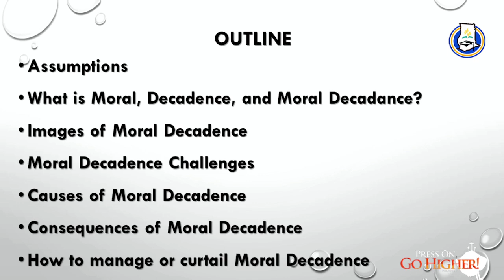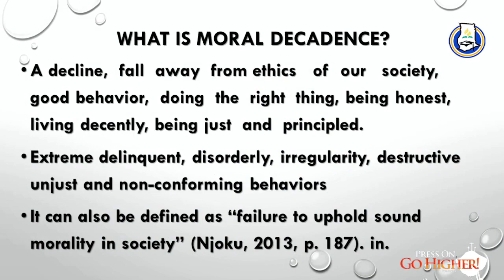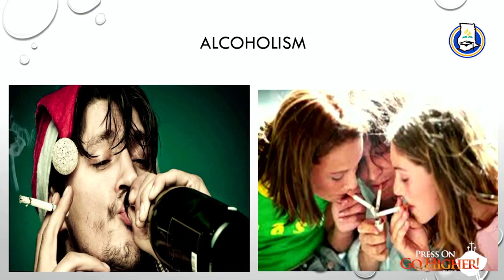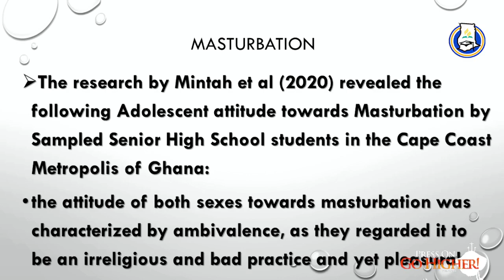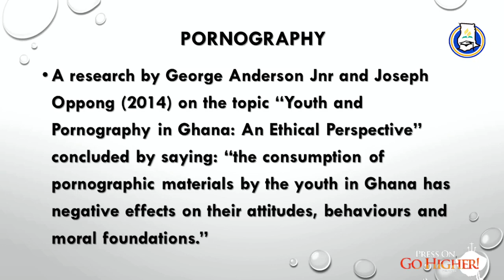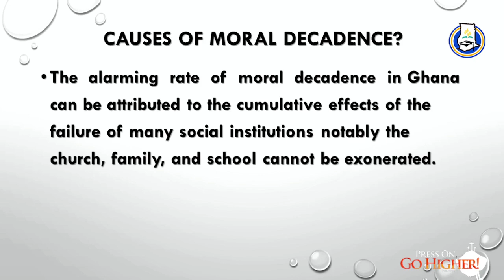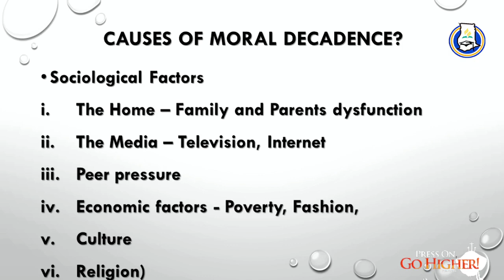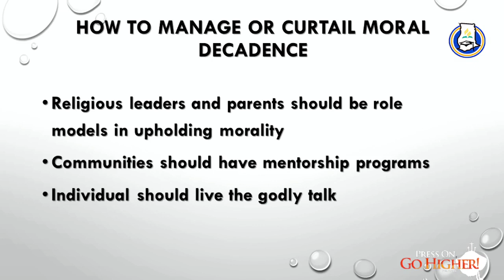H:H DORINDA SMITH ARTHUR